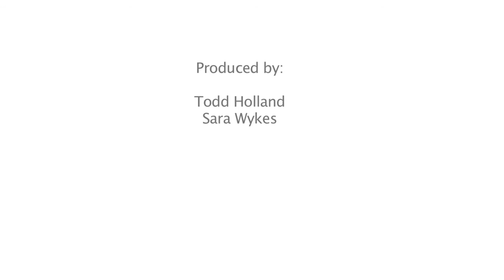Stanford breast cancer care: Anne Broderick's story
By the time Anne Broderick was diagnosed with breast cancer, her grandmother, her aunt, her mother, two sisters, and a brother had already been found to have some form of cancer.

Instead of a double mastectomy, Broderick’s tumor was removed with a far less invasive surgery called lumpectomy, which removes only the tumor, leaving the breast intact as much as possible. She assumed she would have the same radiation treatment her sister had had. However, Stanford doctor Kate Horst, MD, presented her with a new treatment option in which radiation could be given in just five days, not weeks.